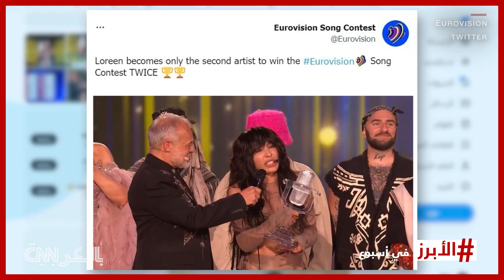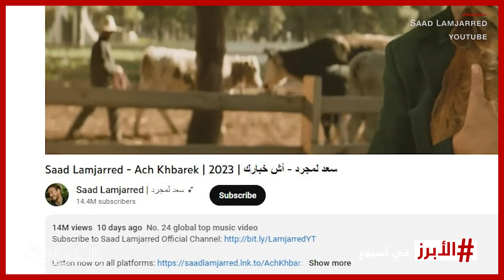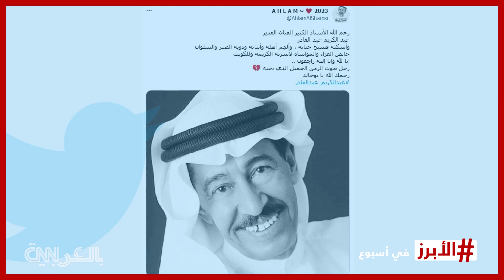السويد تفوز بالـ "يورو فيجين" للمرة السابعة و "backstreet boys" في جدة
فازت المغنية السويدية من أصول مغربية لورين، بمسابقة "يورو فيجين" الغنائية لعام 2023، وذلك للمرة الثانية في مسيرتها بعد 11 عامًا على فوزها الأول بالمسابقة.

واستكمالا لجولتها الغنائية التي تشمل دولاً في إفريقيا، والشرق الأوسط، والهند، أحيت فرقة backstreet boys الشهيرة، حفلاً في جدة، ضمن أجواء وصفت بالحماسية.

وبعد الجدل الذي واكب حفلها الأخير في مصر، أحيت أصالة حفلاً ضمن فعاليات مهرجان "صيف الكويت"، جمعها بالمغنية اللبنانية إليسا، التي حققت تفاعلاً كبيرًا على وسم "إليسا في الكويت" الأسبوع الماضي.

كما احتفى محبو المطربة المصرية أنغام على منصات التواصل، بحفلها ضمن فعاليات المهرجان ذاته، وكذلك الفنان المصري تامر حسني، الذي غنى الأسبوع الماضي أيضًا في مباراة "كأس السوبر المصري" على استاد محمد بن زايد بمدينة أبوظبي.

ونبقى في أجواء الغناء، حيث يواصل الفنان المغربي سعد لمجرد الاحتفاء بنجاح أغنيته الجديدة "أش خبارِك"، التي تجاوز عدد مشاهداتها موخرًا الـ 14 مليون مشاهدة، على قناته الرسمية عبر يوتيوب.

وإلى مصر.. وبالتزامن مع عرض منصة نتفلكس لفيلم عن كليوباترا، أظهرها ببشرة سمراء، وملامح أفريقية، أقيمت دعوتين قضائيتين لوقف المنصة في مصر، وإلغاء عرض الفيلم، وتعويض يقدر بـ 2 مليار دولار عما وصف بـ "الأضرار التاريخية التي حملها الفيلم، جراء تزييف الحقائق والتاريخ المصري".

ونختتم "الأبرز" الأسبوع الماضي، بخبر رحيل "الصوت الجريح" المطرب الكويتي عبد الكريم عبد القادر، بعد معاناة مع المرض، بحسب وكالة الأنباء الكويتية.